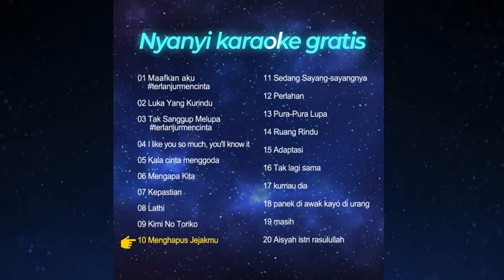1200 628 3-IDID